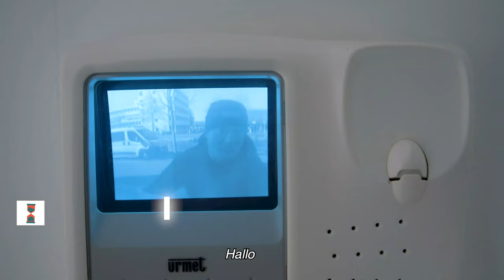Trailer Ploegendienst Festival 2019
Want zeg nu zelf, met PLOEGENDIENST wordt toch alles mooier!?
Verzeker jezelf nu van een van de laatste plekkies op de werkvloer

Director – Teun van den Elzen
Creative producer – Tijn Kapteijns
Executive producer – Stijn de Vaan
Cinemaphotography – Adrie Kokx
Editors – Teun van den Elzen & Adrie Kokx
Production Assistant – Lobke Zoutewelle
Decor by Breda University of Applied Sciences, Salon BIJDEHAND, Breda International Airport, Skydive ENPC en Bakker Vromans Gilze
Touringcar: Brabant Expres Reizen
Bouwvakker – Vincenth van Genderen
Bouwvakker – Duco Kok
Bouwvakker – Steve van Bakergem
Plastisch chirurg – Stefan Hendrikx
Assisitent chirurg, blinde vrouw & gabber - Lobke Zoutewelle
Patiënt - Sjak van Hoof
Skydive instructeur - Sander Speet
Blinde man & gabber – Tijn Kapteijns
Ambtenaar – Anja De Vries
Ambtenaar – Tom Reinhoudt
Moeder – Laure Grevers
Vader – Stefan Speet
Hoofd marketing – Teun van den Elzen
Gabber – Stijn de Vaan
Gabber – Sarah Maas
Gabber – Eva Simons
Gabber – Nicole van Spaendonk
Gabber – Fleur Aarts
Gabber – Dion Meij
Beroepsinbreker – Billy Zomerdijk
Bakker – Sjoerd van Herreveld